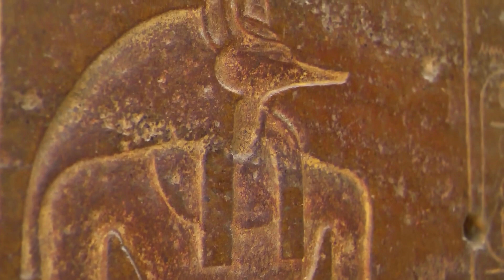The Key to Eternal Life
Discover the secrets of ancient Egypt's Book of the Dead in this thrilling conspiracy theory story. Follow the journey of a powerful pharaoh as he uncovers the hidden powers of the book and uses it to control the minds of the living and the dead. Learn about the ancient spells and incantations that hold the key to immortality and the true extent of the book's power. Is the book still being used to control the fate of the world? Join us as we uncover the truth and discover the secrets of the Book of the Dead.